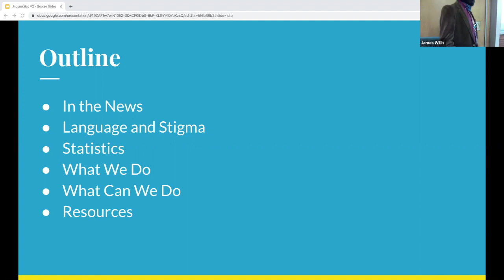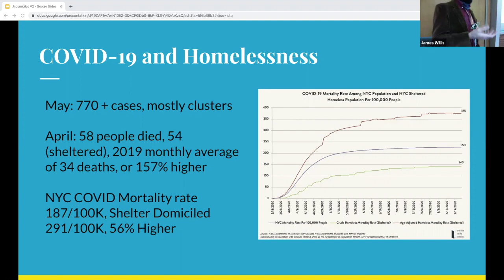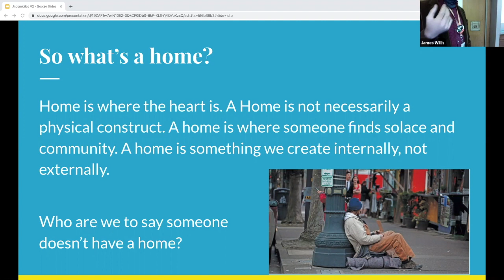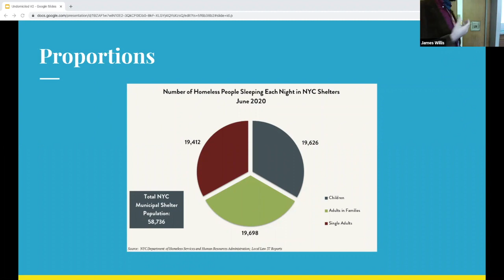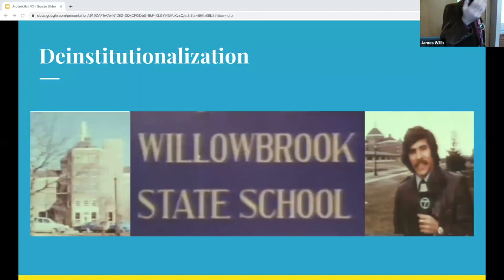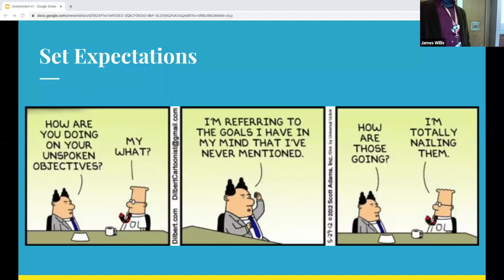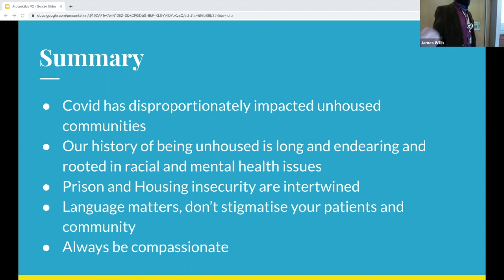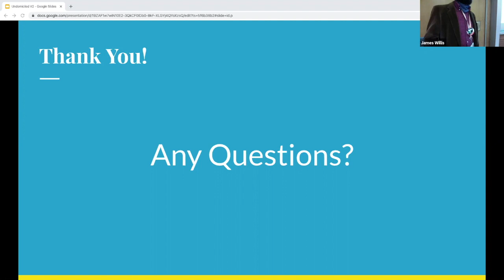Dr Berland Undomiciled